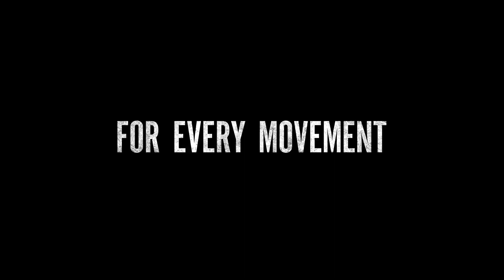Stonewall Trailer #1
Riots erupt on June 28, 1969, as members of New York's LGBT community protest against discrimination.

Writers: Jon Robin Baitz
Cast: Jeremy Irvine, Ron Perlman, Jonathan Rhys Meyers, Joey King, Caleb Landry Jones, Matt Craven, Atticus Mitchell, Mark Camacho